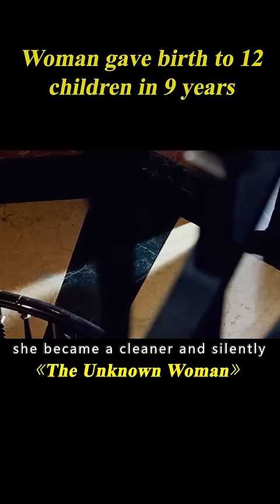Woman Gave Birth To 12 Children, But All Of Them Were Sold By Her Husband#shorts 1/3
Movie name: The Unknown Woman

Summary:  Haunted by a horrible past, a young Ukrainian woman calculatedly insinuates herself into the life of a rich Italian family.

Director
Giuseppe Tornatore
Writers
Giuseppe Tornatore,Massimo De Rita
Stars
Kseniya Rappoport,Michele Placido,Claudia Gerini